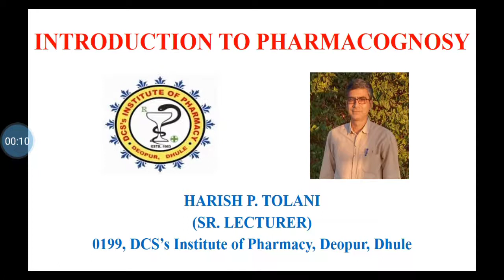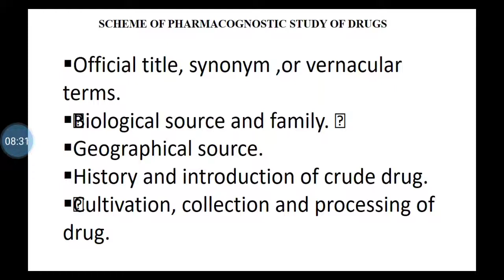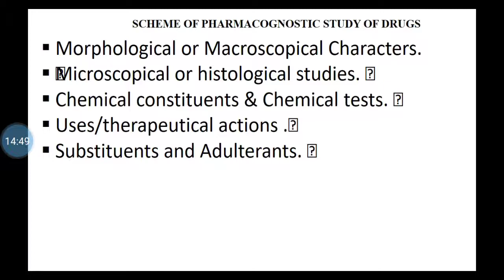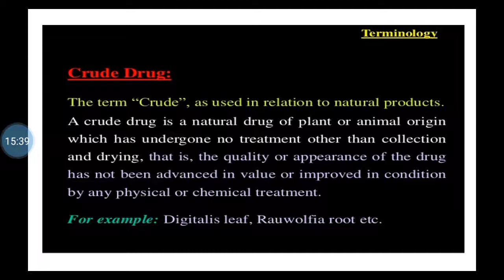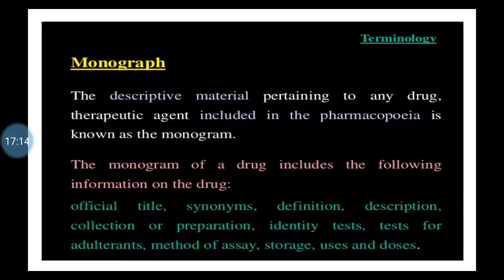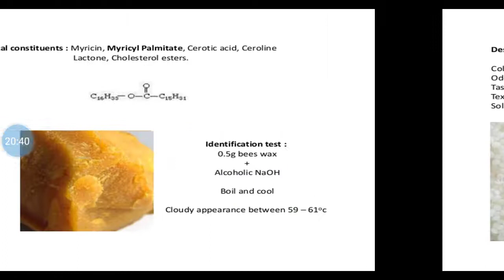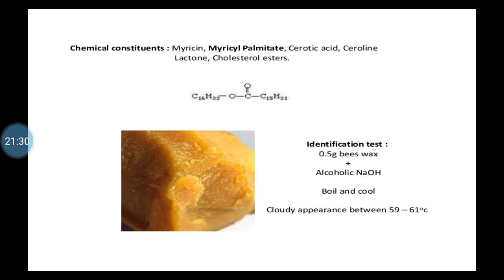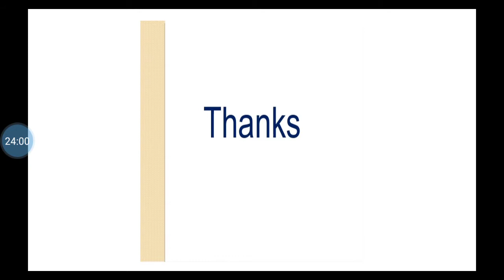PHARMACOGNOSY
Pharmacognostic Study of Crude drugs.